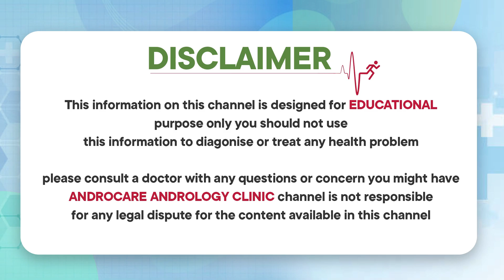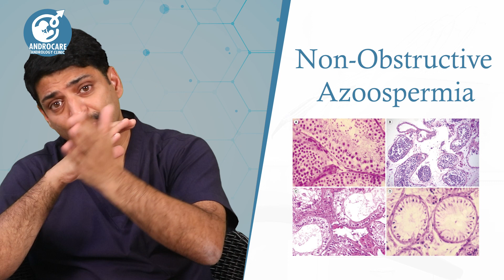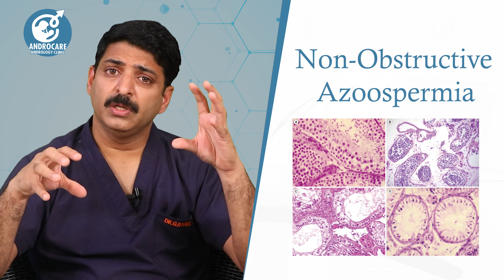What is Azoospermia? | Causes & Treatment Of Azoospermia | Dr Rahul Reddy | Androcare Clinic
What is Azoospermia? | Causes & Treatment Of Azoospermia | Dr Rahul Reddy | Androcare Andrology Clinic

Gynaecomastia clinic
Testicular pain clinic
Puberty clinic
Prostate clinic
Andropause clinic

Regards
Androcare Team